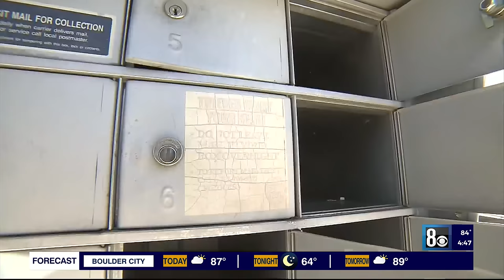‘Fast money’ and violence: Las Vegas police combat rising mail theft, fraud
From the blue boxes outside the post office to your mailbox at home, police are battling mail thieves who see the crime as low risk and high reward.